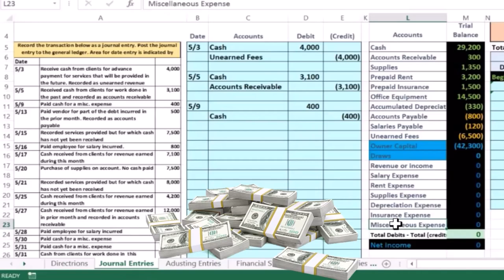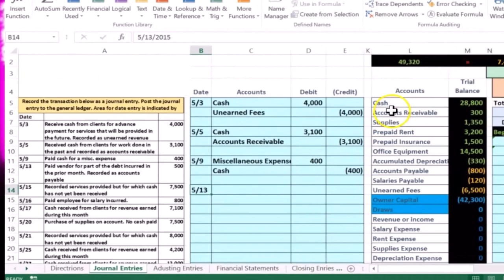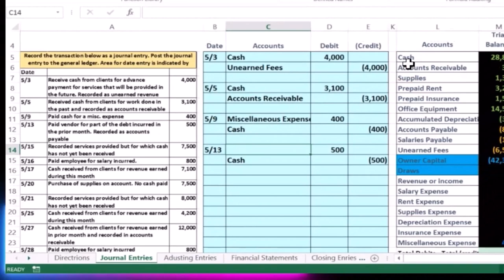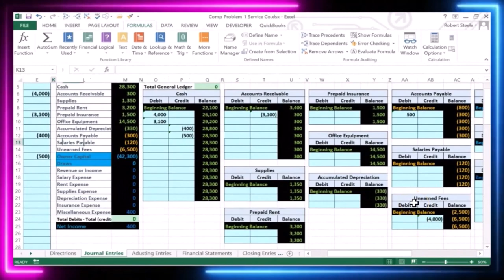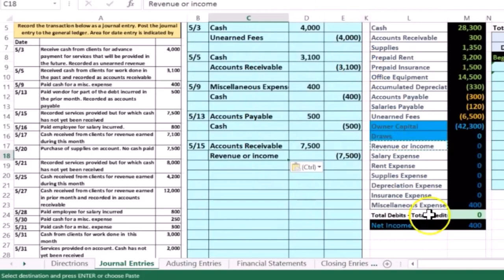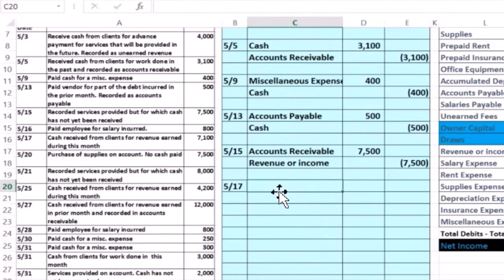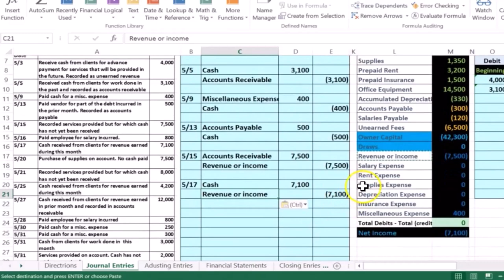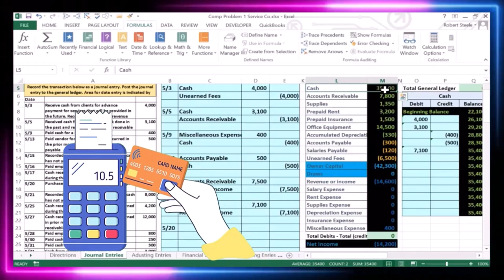Contabilidad Financiera - Empresa de Servicio Integral de Problemas 1 Parte 2 2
Contabilidad financiera - Comp Prob Service Co 1 Parte 2
Ajuste de entradas